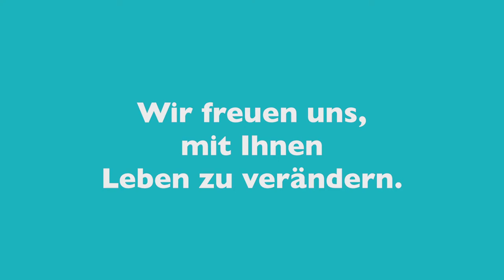Nicaragua San Rafael del Norte Begrüssungsvideo 2021